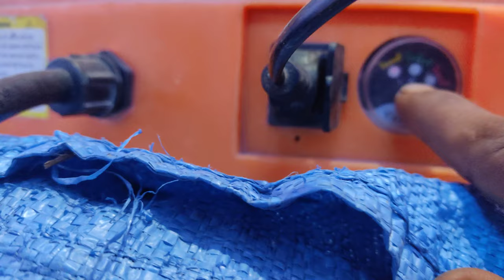how to charge elactric sprayer pump pump ko charge kese kre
pump me full charge kese pta lgta h. how to charge pump pump me charging ka pta kese lgta h